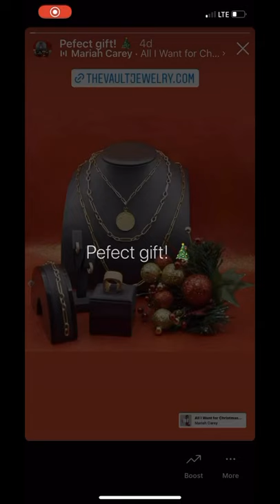Perfect gift for Christmas || The Vault Fine Jewelry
Perfect gift for Christmas